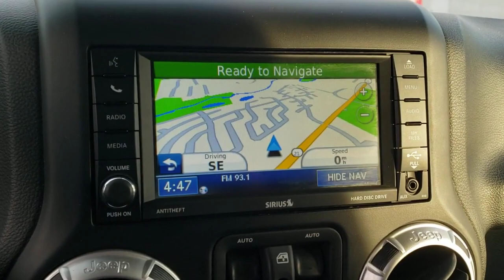2012 Jeep Wrangler_Unlimited Libertyville, Glenview Crystal Lake, Arlington Heights, Vernon Hills, I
Dozer Used 2012 Jeep Wrangler_Unlimited Sahara available near me in Libertyville, Illinois at Napleton Mazda Libertyville. Servicing the Glenview, Vernon Hills, Crystal Lake, Arlington Heights, IL area.
2012 Jeep Wrangler_Unlimited Sahara - Stock#: 23928A

CARFAX 1-Owner. Heated Seats Nav System iPod/MP3 Input Premium Sound System Running Boards 4x418 X 7.5 SATIN SILVER PAINTED ALUMI... UCONNECT 430N HEATED FRONT SEATS 3.6L SMPI 24V VVT V6 ENGINE DUAL TOP GROUP KEY FEATURES INCLUDE: 4x4 Running Boards Premium Sound System iPod/MP3 Input Jeep Sahara with Dozer exterior and Black Interior interior features a V6 Cylinder Engine with 285 HP at 6400 RPM*. OPTION PACKAGES: DUAL TOP GROUP 3-piece hardtop easy-folding soft top w/Sunrider feature 5-SPEED AUTOMATIC TRANSMISSION hill descent control tip start UCONNECT 430N AM/FM stereo w/CD/DVD/MP3 player 40GB hard drive w/28GB available 6.5 touch screen GPS navigation SiriusXM travel link REMOTE START HEATED FRONT SEATS 3.6L SMPI 24V VVT V6 ENGINE (STD) 18 X 7.5 SATIN SILVER PAINTED ALUMINUM WHEELS. EXPERTS CONCLUDE: Edmunds.com explains Though more civilized than ever the 2012 Jeep Wrangler remains a no-nonsense American icon. Its quirky character and unique off-road abilities continue to hold appeal.. BUY WITH CONFIDENCE: CARFAX 1-Owner WHY BUY FROM US: Welcome to the Napleton Mazda of Libertyville website! Our Mazda dealership in Libertyville IL is proud to be so many Illinois Mazda fans go-to location for all their automotive sales and service needs. Whether youre searching for a new Mazda SUV used Mazda sedan or any other vehicle our experts are standing by to provide all the assistance you require. Were happy to serve drivers from Libertyville Gurnee Northbrook and beyond and we cant wait to meet you and help you find the Mazda m Pricing analysis performed on 3/2/2023. Horsepower calculations based on trim engine configuration. Please confirm the accuracy of the included equipment by calling us prior to purchase.